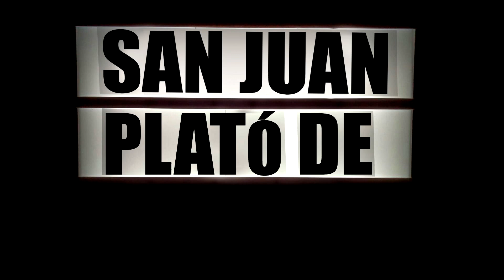San Juan plató de cine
Vídeo promocional del programa «San Juan plató de cine».